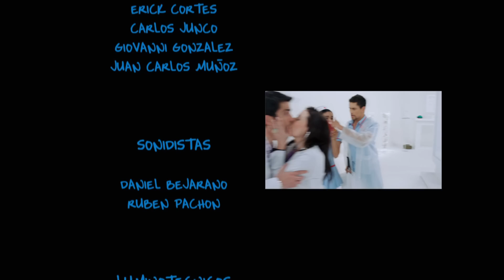L’Hypocondriaque - Ep 60 - Et si la vérité était ailleurs ? - Série en français - HD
Macarena González croit fermement qu'elle a hérité de sa mère une étrange maladie neurologique qui l'amènera dans la tombe. Donc au moindre "symptôme" elle va à la clinique.
Un jour où elle a rendez-vous pour voir les résultats des examens qui ont été effectués, le médecin qui doit la prendre en charge habituellement à la clinique n'est pas présent et envoie son fils Alejandro. Le Dr Alejandro confond les examens de Macarena avec ceux d'une autre patiente portant le même nom de famille, qui a la maladie d'Helga. Alejandro confond alors le diagnostic de Macarena, alors qu'elle ne souffre pas réellement d'une maladie.

Ce n'est que plusieurs jours après que le Dr Alejandro a réalisé son erreur, mais il a peur de le dire à Macarena, car il pourrait faire face à une action en justice et perdre ainsi sa licence médicale. Alejandro engage Macarena en tant que secrétaire et essaie de l'aider autant que possible dans tout ce qu'elle lui demande, car il se sent coupable de l'avoir mal diagnostiquée. Macarena incite peu à peu Alejandro à s'intéresser davantage aux patients et à changer leur façon d'être, et les deux commencent à tomber amoureux. Cependant, ils ne peuvent pas vivre leur amour comme ils le voudraient à cause de Juan Jhon, le mari de Macarena, et du Dr. Camila, la petite amie de Alejandro.
Ainsi, Alejandro et Macarena devront faire face à tous les obstacles rencontrés pour que leur amour devienne réalité.

Une série colombienne réalisée par Juan Camilo Pinzón, Juan Carlos Delgado, Víctor Cantillo
Scénario : Ana María Parra Vásquez, Catalina Coy
Casting : Stephanie Cayo, Ernesto Calzadilla, John Alex Toro, Cristina Campuzano
Une production Caracol Télévision